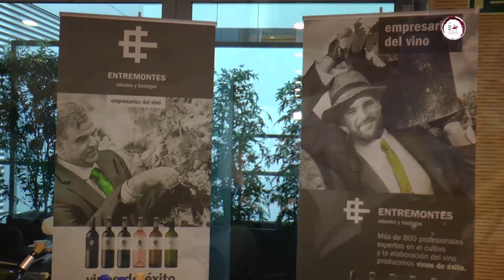con nueva elaboración, estrena imagen de marca en el Bernabéu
La bodega ubicada en Quintanar de la Orden, en plena mancha toledana estrena nueva imagen de marca y nueva elaboración de vinos, abriéndose a la oferta de vinos ecológicos